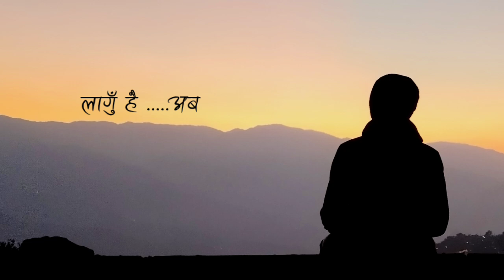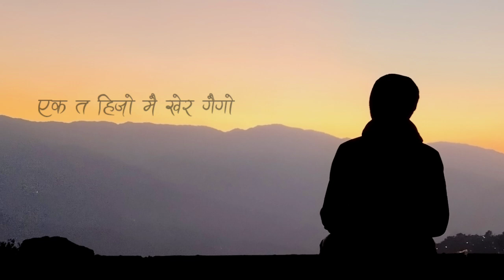Sajjan Raj Vaidya-Phutki Jane Jovan(lyrical video) ||Farwest Lyrics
"Phutkera Gayo yo Umer "

Singer:Sajjan Raj Vaidya
Lyrics:Sajjan Raj vaidya
➡️Timi ra ma lyrical video check out this link

 • Timi ra ma lyrics-Dixi...

➡️Aau Timi lyrical video check out this link

• Aau Timi [lyrical vide...
✓✓"Give priority to Nepali music and Promote Nepali music 🎵".